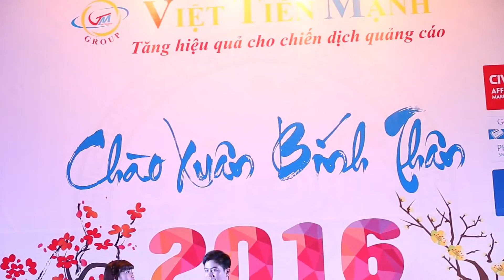VTM Group chào xuân Bính Thân-Khúc giao mùa 401AD